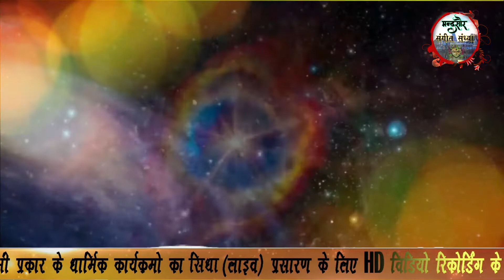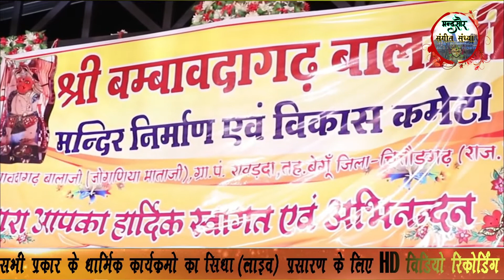बाज्या रे बसंती चंग सखी रे सेवक नाचे || बहन आकृति_मिश्रा का नया भजन || संवारो आवेलो जी आवेलो